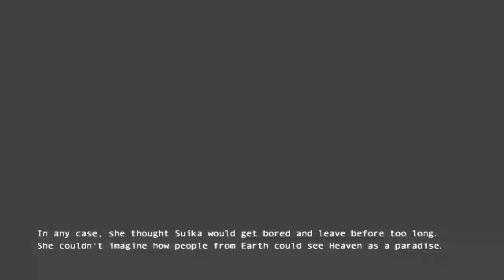Touhou 10.5 Scarlet Weather Rhapsody - Suika's Story - My Own Piece Of Heaven!